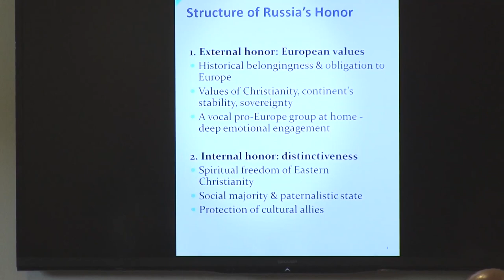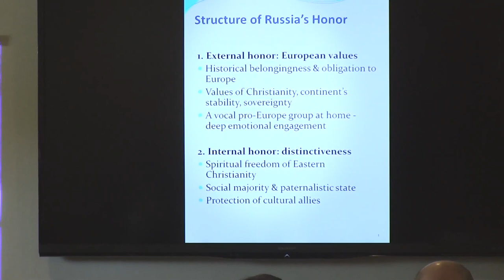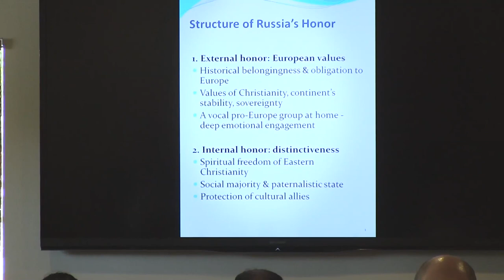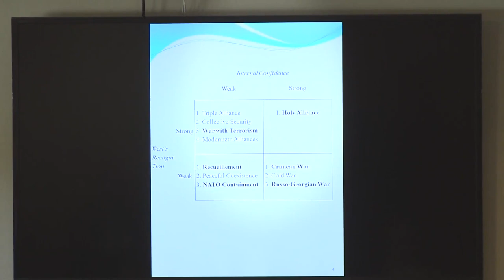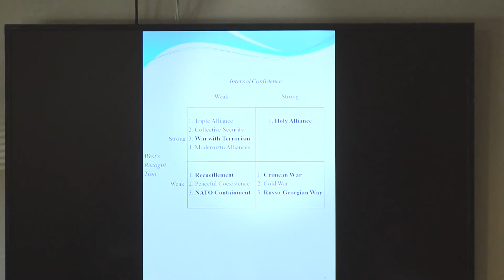Russia’s Concept of Honor and Relations with the West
Speaker
Dr. Andrei P. Tsygankov

Andrei P. Tsygankov is Professor at the departments of Political Science and International Relations at San Francisco State University. A Russian native, Tsygankov is a graduate of Moscow State University (Candidate of Sciences, 1991) and University of Southern California (Ph.D., 2000). He published several books in English and Russian including Anti-Russian Lobby and American Foreign Policy (2009), Russia and the West from Alexander to Putin (2012), and The Strong State in Russia (2014), as well as many journal articles.

For more videos visit the Center for Nonproliferation Studies' NukeTube